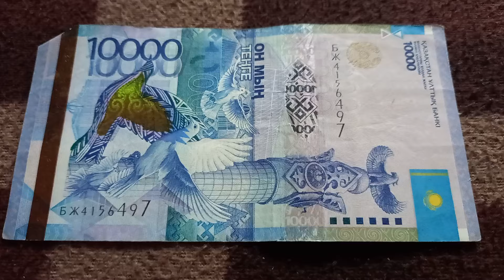Две 4-ки у БАНКНОТЫ 10 000 ТЕНГЕ в № серии БЖ4156497 на байковой поверхности 16-ого Июля